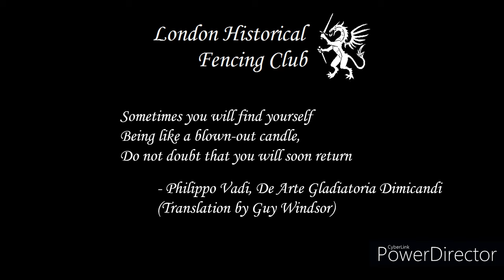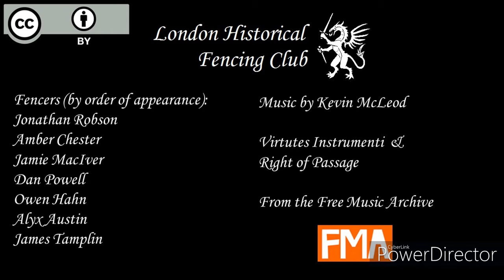Back in Black: LHFC June 2021 Return to Sparring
After 15 months away from training, some members of London Historical Fencing Club decided to get together and see how much we had forgotten. It turns out, it was less than we expected.

Includes sparring footage of longsword (mostly based on Vadi), Sabre and Sword & Buckler.

Fencers (by order of appearance):
Jonathan Robson
Amber Chester
Jamie MacIver
Dan Powell
Owen Hahn
Alyx Austin
James Tamplin

Music by Kevin McLeod (combination of Virtutes Instrumenti  & Right of Passage) from the Free Music Archive

Footage was not filmed at official LHFC events and sparring was in line with the published Covid restrictions for informal sport in England at the time of filming.